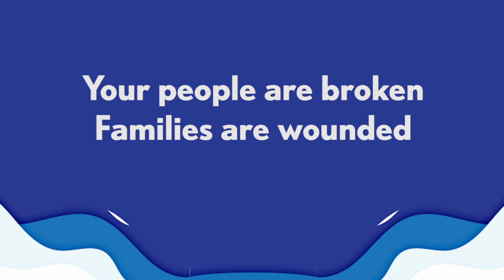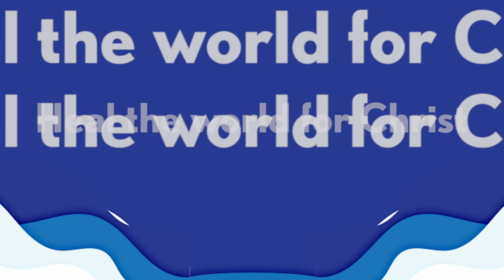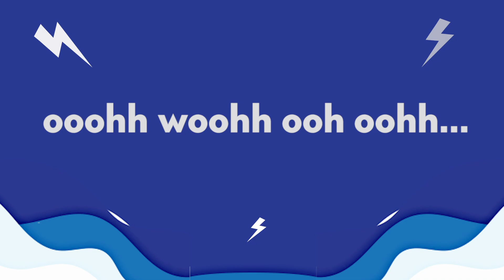HEAL THE WORLD FOR CHRIST CHANT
Happy anniversary, CFC!

Let us learn this chant and sing it from the heart, declaring God's call for us to heal the world for Christ!